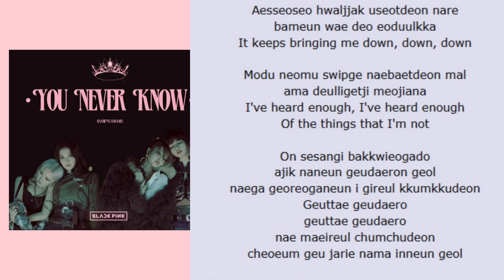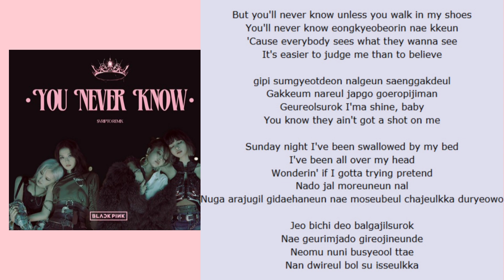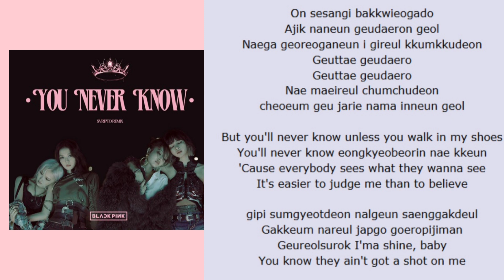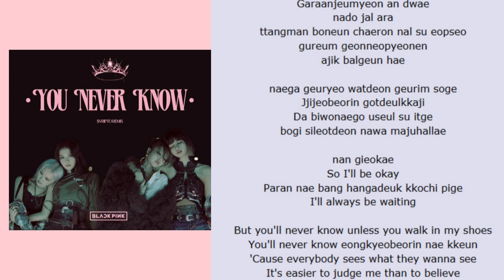Blackpink-You Never Know Lyric video#fyp